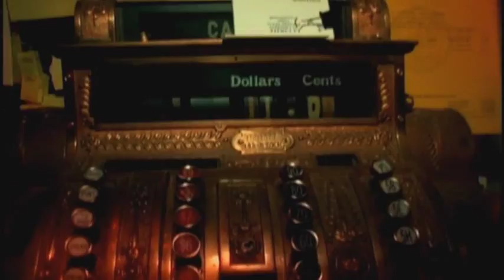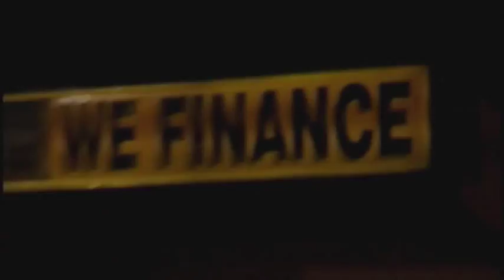John Evans Band - Quicksand